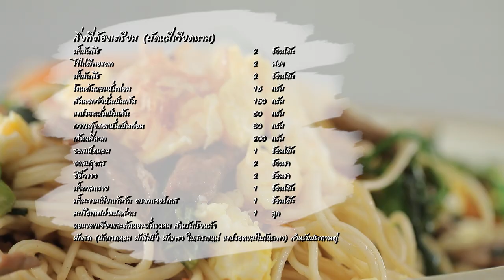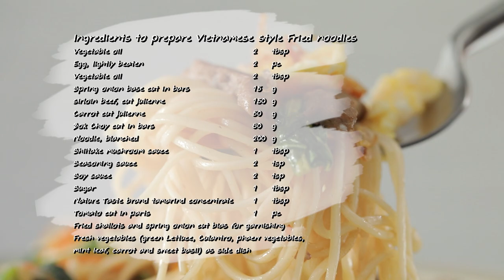ผัดหมี่เวียดนาม สูตรเด็ด ทำง่าย สไตล์ "อ.ยิ่งศักดิ์"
ผัดหมี่เวียดนาม  (ผลิตภัณฑ์) มะขามเปียกเข้มข้น ตราเนเจอร์เทส

น้ำมันพืช (1) 2 ช้อนโต๊ะ
น้ำมันพืช (2) 2 ช้อนโต๊ะ
โคนต้นหอมหั่นท่อน 15 กรัม
สันนอกวัวหั่นเป็นเส้น 150 กรัม
แครอทหั่นเป็นเส้น        50          กรัม
กวางตุ้งดอกหั่นเป็นท่อน    80 กรัม
เส้นหมี่ลวก 200 กรัม
มะเขือเทศผ่าแปดส่วน 1 ลูก
หอมแดงเจียวและต้นหอมหั่นแฉลบ สำหรับโรยหน้า
ผักสด (ผักกาดหอม ,ผักชีฝรั่ง ,ผักแพว ,ใบสะระแหน่ ,แครอทและใบโหระพา) สำหรับประทานคู่

1. ใส่น้ำมันพืช (1) ลงในกระทะ นำขึ้นตั้งไฟพอร้อน ใส่ไข่ไก่ รวนพอสุก ตักขึ้นใส่ภาชนะ เตรียมไว้
2. ใส่น้ำมันพืช (2) ลงในกระทะ นำขึ้นตั้งไฟพอร้อน ใส่โคนต้นหอมและสันนอกวัวหั่นเป็นเส้น ผัดให้เข้ากันจนเนื้อสุก ใส่แครอทหั่นเป็นเส้นและกวางตุ้งดอกหั่นเป็นท่อน ผัดให้เข้ากัน
3. ใส่เส้นหมี่ลวก ปรุงรสด้วย ซอสเห็ดหอม ซอสปรุงรส ซีอิ๊วขาว น้ำตาลทราย และ น้ำมะขามเปียกเข้มข้น ตราเนเจอร์เทส ผัดให้เข้ากัน ใส่มะเขือเทศผ่าแปดส่วน ผัดให้เข้ากันอีกครั้ง
4. ตักใส่ภาชนะ โรยหน้าด้วยไข่ที่รวนไว้ หอมแดงเจียว และต้นหอมหั่นแฉลบ รับประทานคู่กับผักสด พร้อมเสิร์ฟ

▲Line @yingsakfood